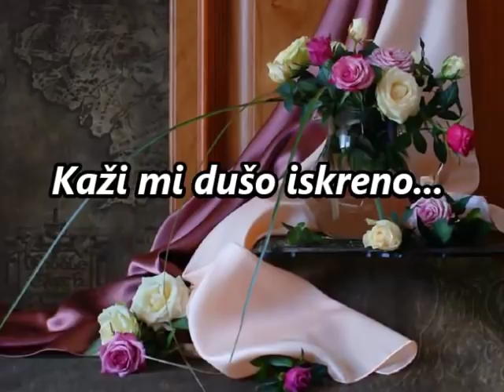Kaži mi dušo iskreno